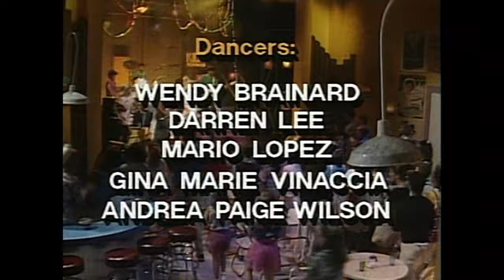KIDS Incorporated | What Have You Done For Me Lately (4K HD Live-Look Remaster)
New 4K remaster! Martika's Birthday (May 18) celebration starts today! We are doing 5 days of Martika videos through Wednesday. Here's Gloria (Martika) and Kid (Rahsaan Patterson) slaying Janet Jackson's smash hit "What Have You Done For Me Lately?" from season 3 (1986) of KIDS Incorporated.